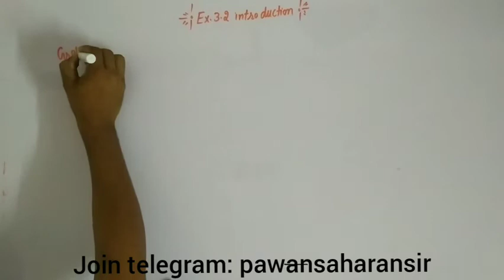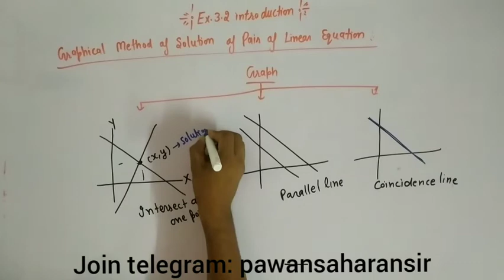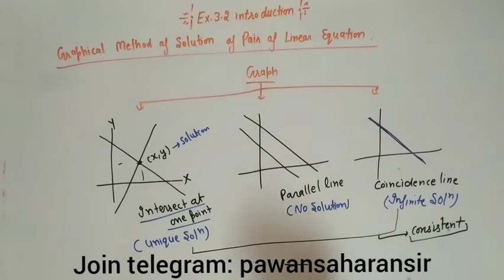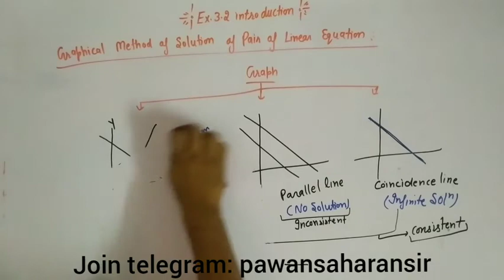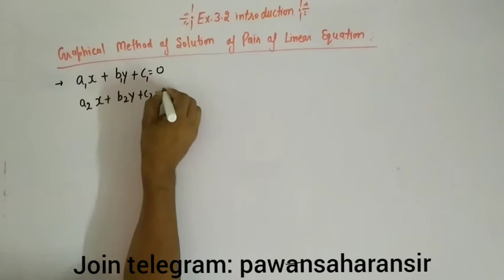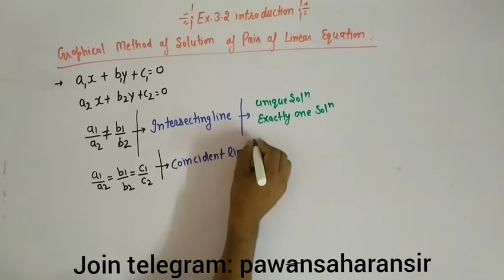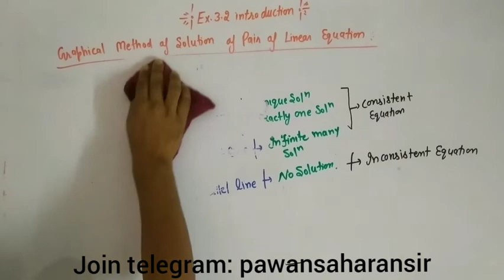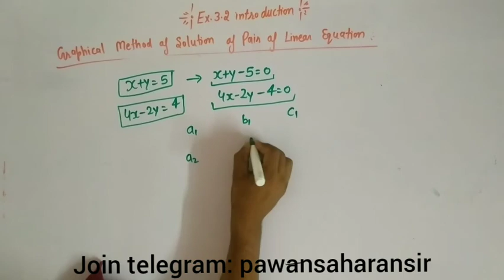class 10 maths chapter 3 exercise 3.2,introduction lecture 3